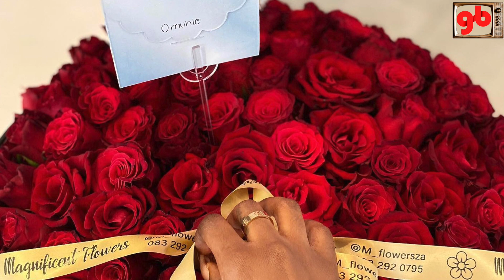Uzalo Actors & Their Partners/Kids in Real Life 2022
In this video we reveal the real life partners of SABC1 Uzalo cast in 2022

1.  Simphiwe Majozi as Sbu
2.   Wiseman Mncube as Sibonelo
3.   Nompilo Maphumulo as Nosipho Xulu
4.   Thabo Mnguni as Mr Mbatha
5.   Siyabonga Radebe as Vika
6.  Sibongiseni Shezi as Hleziphi
7.  ThembI Nyandeni as Njinji
8.   Omuhle Gela as Nomaswazi
9.  Baby Cele as Gabisile
10.  Cebo Mthembu as Officer Nyawo
11.  Ntombifuthi Dlamini as Mrs Madlala
12.  Thembinkosi Thwala as Mondli
13.  Masoja Msiza as Nkunzi
14.  Menzi Biyela as Pastor Gwala